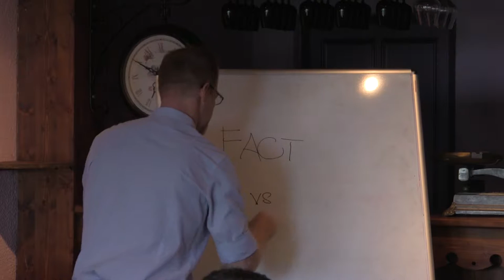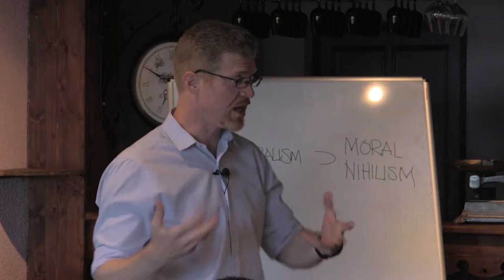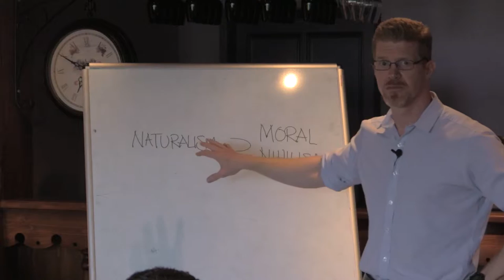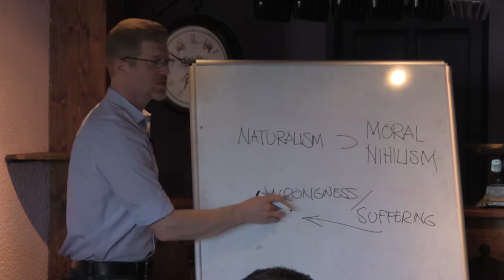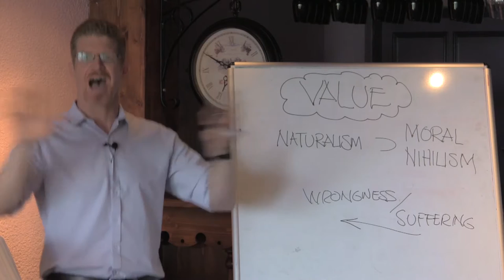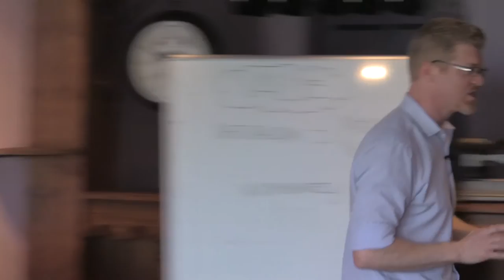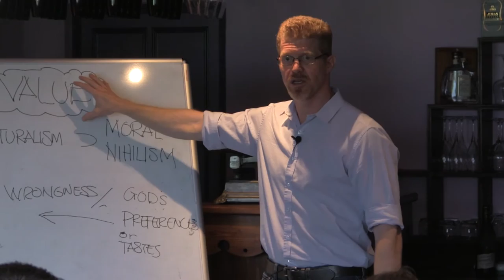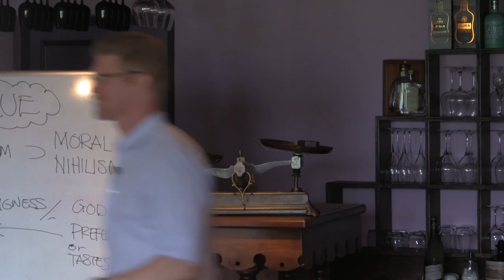Lecture Six: The Unbeliever’s Problem of Evil | Dr. Mitch Stokes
From the 2017 Huguenot Heritage Ministerial Conference:
Apologetics & Atheism in the 21st Century with Dr. Mitch Stokes

Lompnieu, France